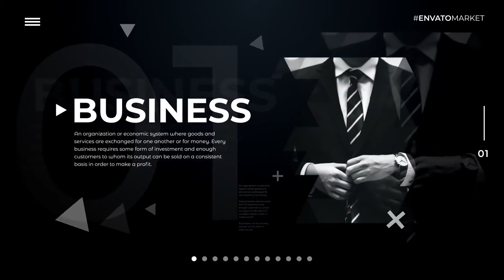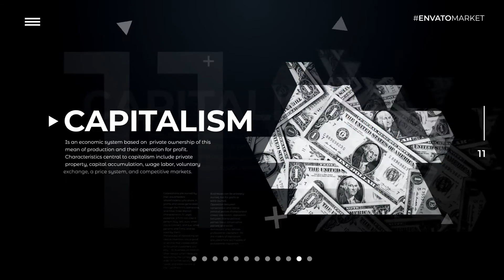Triangle Corporate Presentation | After Effects Project - Envato elements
black,business,clean slideshow,corporate,digital opener,digital presentation,glitch transition,modern design,network,opener,photo slideshow,triangle,typography,video slideshow,white